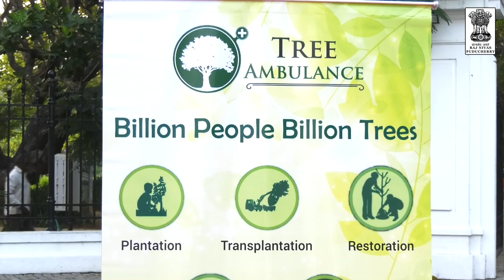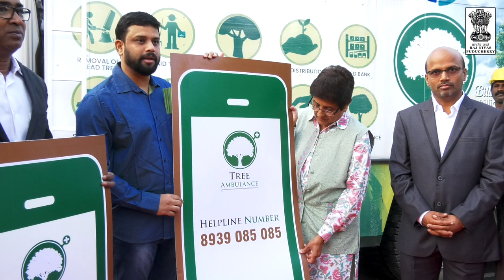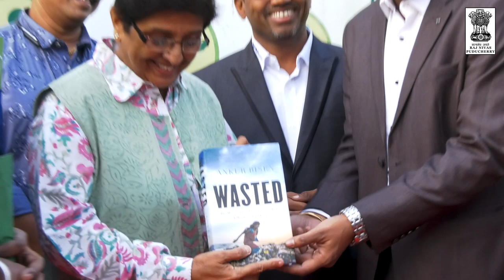Dr. Kiran Bedi flagged off Tree Ambulance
Dr. Kiran Bedi launched the 2nd Phase of the Tree ambulance at Puducherry. Tree Ambulance is the brainchild of K Abdul Ghani, known as the Green Man of India. The initiative is supported by the SASA Group.

Tree Ambulance  offers help in planting trees that have been uprooted, and offer other services such as a seed bank, distribution of plants, and helping citizens in tree plantation drives. It also shifts trees from one location to another and conducts surveys of trees. The ambulance also offers the service of removing dead trees.

Lt. Governor Dr. Kiran Bedi launched tree transplanter, tree ambulance mobile app and Tree Ambulance Helpline number 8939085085.

Watch the video of the event here.